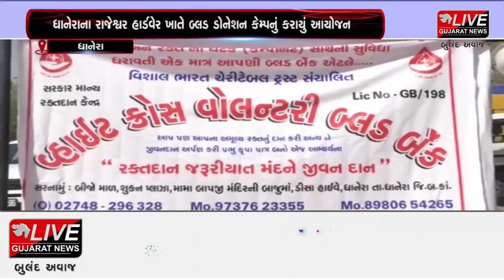ધાનેરા : વીર શહીદ ભલાભાઇ ચૌધરીની યાદમાં બ્લડ ડોનેશન કેમ્પ યોજાયો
ધાનેરામાં શ્રી નડેશ્વરી યુવક મંડળ દ્વારા ધાનેરાના રાજેશ્વર હાર્ડવેર ખાતે વ્હાઇટ ક્રોસ બ્લડ બેંકના સહયોગથી સ્વ ભલાભાઇની યાદમાં બ્લડ ડોનેશન કેમ્પનું આયોજન કરવામાં આવ્યું હતું. મગરાવા ગામના ભલાભાઇ જવાન શહીદ થતાં સમગ્ર ધાનેરા તેમને યાદ કરી રહ્યું છે અને શહીદ જવાની યાદમાં વિવિધ કાર્યક્રમોનું આયોજન પણ કરવામાં આવ્યું હતું.ત્યારે જરૂરિયાત મંદ લોકોને બ્લડ મળી રહે તેવા હેતુ સાથે નડેશ્વરી યુવક મંડળ દ્વારા બ્લડ ડોનેશન કેમ્પનું ભવ્ય આયોજન કરવામાં આવ્યું હતું.ધાનેરા થરાદ હાઇવે પર આવેલ રાજેશ્વર હાર્ડવેરમાં વહેલી સવારથી જ બ્લડ ડોનેશન કેમ્પનો શુભારંભ થયો હતો. જેમાં મોટી માત્રામાં લોકોએ વીર શહીદ ભલાભાઈની યાદમાં રક્તદાન કરી શ્રદ્ધાંજલિ આપી હતી.